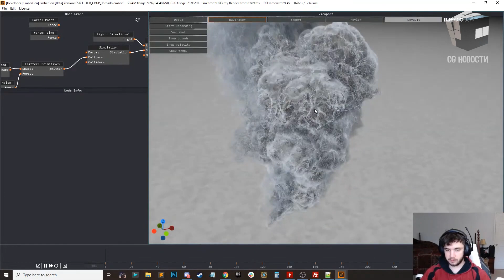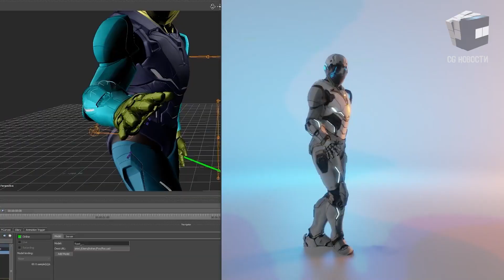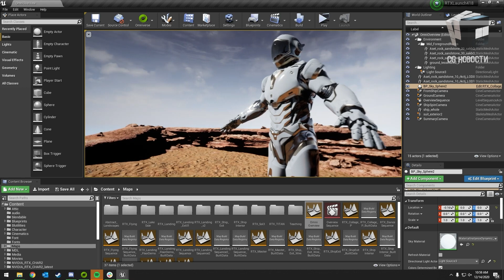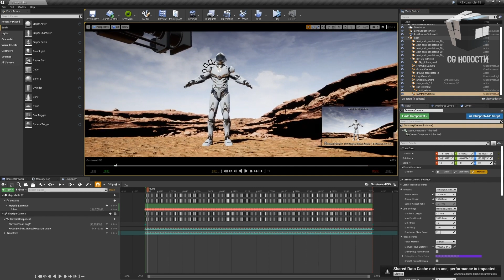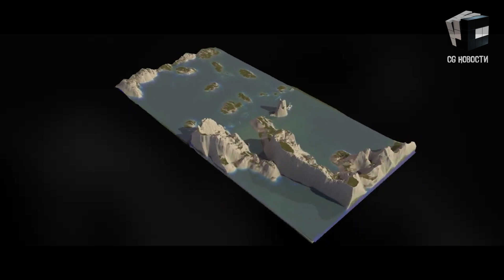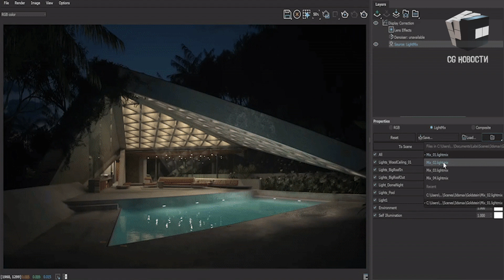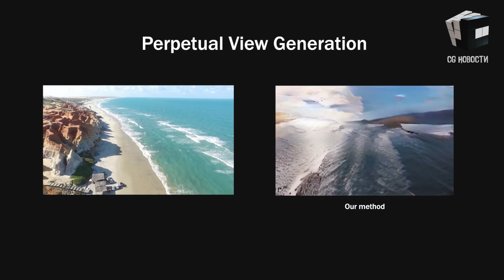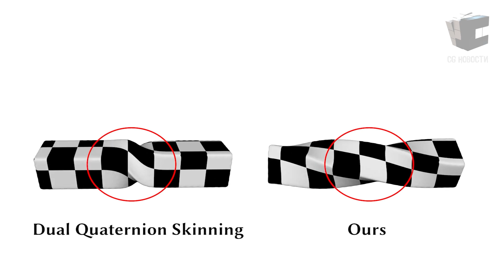CG НОВОСТИ #30 Embergen | Nvidia | VRay | RizomUV | Blender | GTA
В этом выпуске:
- Анимация в Embergen
- Агрегатор NVIDIA Omniverse
- V-Ray 5 для Houdini
- Нейронка для улучшения рига

0:00 - Привет, друг
0:11 - Анимация в Embergen
0:51 - Открытая бета-версия NVIDIA Omniverse
3:28 - Драйвер NVIDIA Studio
4:20 - Instant Terra v1.15 для генерации ландшафта
4:50 - V-Ray 5 для Houdini
5:44 - RizomUV 2020.1 Virtual Spaces и Real Space
6:21 - Генерация видео из одного изображения
6:54 - Amazon присоединилась к фонду Blender
7:26 - Mesh Fairing в Blender 2.92
7:47 - Нейронка для улучшения рига
8:11 - Hossein Diba доработал свои модели GTA
8:28 - Подписывайся на наш Телеграм канал